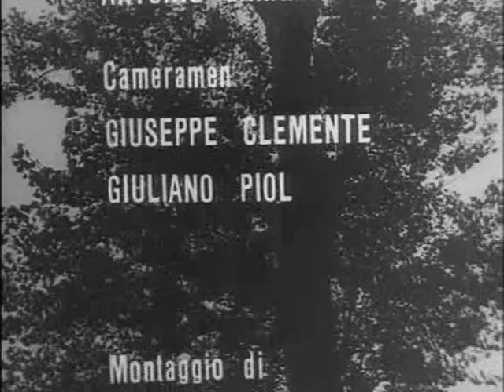La Freccia Nera - COMPLETO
Ho voluto raggruppare tutti gli episodi de La Freccia Nera in un solo video, uniformando il più possibile la resa grafica, la risoluzione e l'audio.
Questo per consentire una fruizione continua di tutto lo sceneggiato.

Per chi non lo sapesse:
La freccia nera è uno sceneggiato televisivo prodotto dalla Rai nel 1968: liberamente tratto dall'omonimo romanzo storico di Robert Louis Stevenson e diretto da Anton Giulio Majano, fu trasmesso in sette puntate la domenica sera sul Programma Nazionale, dal 22 dicembre 1968 al 2 febbraio 1969.
È stato uno degli sceneggiati di maggior successo della televisione italiana: l'amore tra i due protagonisti, e la lotta fra bene e male nell'Inghilterra del Quattrocento, hanno infatti appassionato generazioni di spettatori.
(fonte: wikipedia)

Indice:
0:00 - Sigla iniziale
1:44 - Episodio 1
59:16 - Episodio 2
2:01:04 - Episodio 3
2:56:16 - Episodio 4
3:41:39 - Episodio 5
4:39:41 - Episodio 6
5:28:59 - Episodio 7